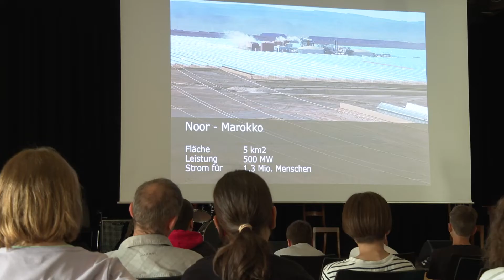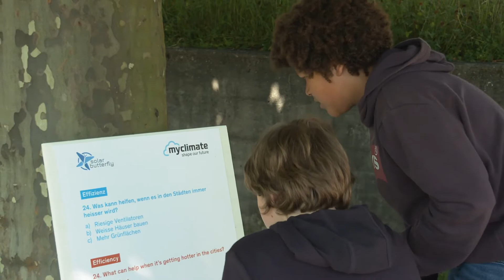Gemeinde-TV Binningen: Solar-Butterfly, Tischtennis Club und Flötenkonzert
- Mit dem sogenannten Solar-Butterfly machte dieser Tage in ganz spezielles Gefährt in Binningen halt.
- Vereinsportrait über den Tischtennis-Club Binningen
- Flötenkonzert «Les joueurs de flûte»
regiotvplus 22-KW-25